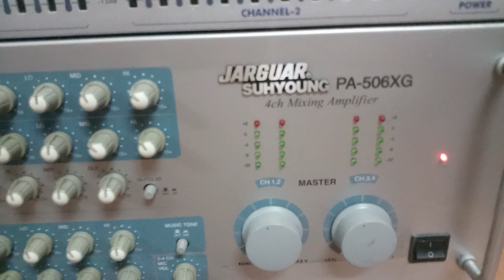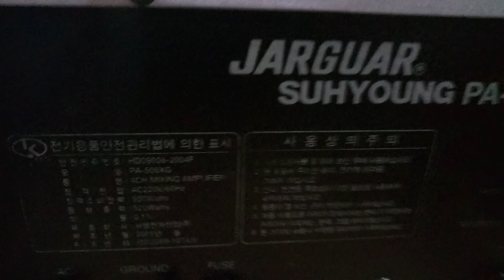Test Ampli Jarguar 506XG ,EQ lọc Live 1150E bãi Hàn Quốc xịn .Giá LH 035 874 2679